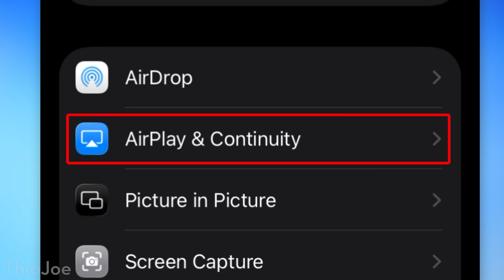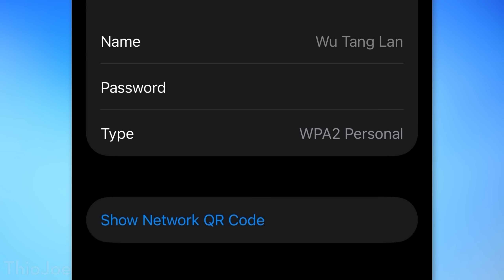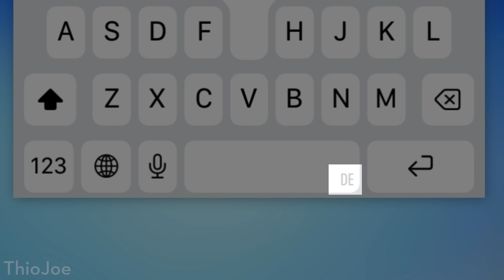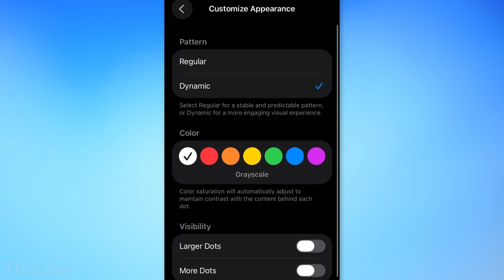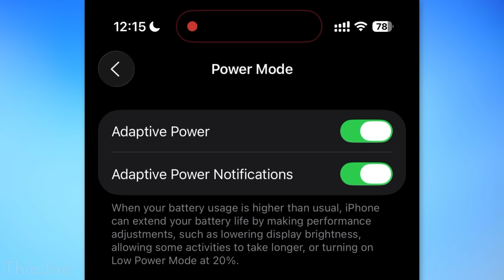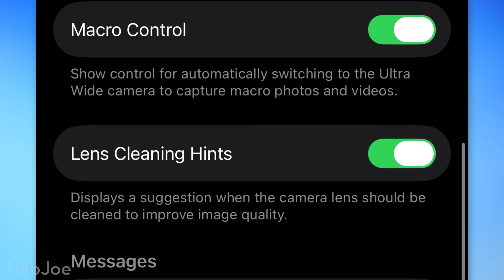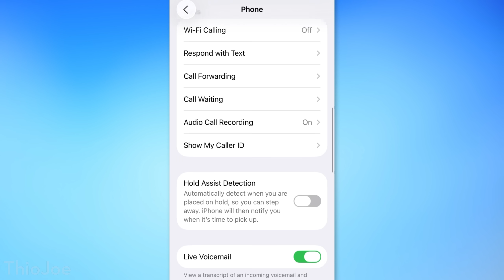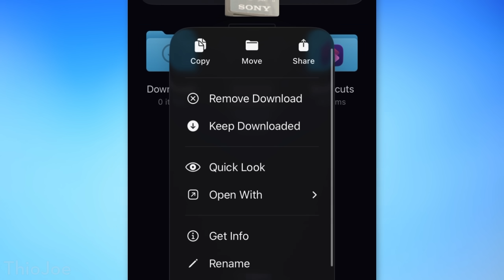Hidden NEW Features in iOS 26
Which of these hidden iOS 26 features is your favorite? 🤔

Time Stamps:
0:00 - Intro
0:19 - Wired Accessories Menu
0:34 - Keep Audio With Headphones
0:47 - Lock Screen Widgets Placement
0:55 - Better Screen Recordings
1:15 - Screen Capture Menu
1:49 - Markup Loupe Tool
1:57 - See Wi-Fi Connection Type
2:08 - Share Device IMEI via NFC
2:27 - Show Messages Photos in Conversation
2:48 - Phone App New Features
2:52 - Haptic Feedback When Call Answered
3:04 - See Full History For a Caller
3:17 - Additional Call Swipe Options
3:46 - Dual Sim Select Which Line To Use
3:58 - Wallet App New Features
4:52 - Various UI Changes
5:44 - Less-Promoted Features
5:54 - Blocked Contacts Overhaul
6:38 - Vehicle Motion Cues Customization
6:59 - Select Microphone Input
7:38 - Faster Create Personal Voice
7:58 - Adaptive Power Mode
8:27 - Messages Related
8:30 - Group Chats Typing Indicators
8:40 - Select Specific Part of Message
8:50 - Send Low Quality Photo Previews
9:20 - Genmoji Combine Emoji
9:33 - iMessage On Deactivated eSIM
9:47 - New Message Spam Filter
10:13 - More Message Filter Options
11:27 - Camera Lens Cleaning Hints
11:37 - Estimated Charge Times
11:59 - Wallet: Track Orders From Email
12:30 - New Recent Calls Interface
13:27 - Phone Call Overflow Menu
13:48 - Features In Other Apple Apps
13:52 - Podcasts App Features
14:21 - Maps: New Incident Types
14:32 - Audio Picker Volume
14:42 - Files App Customization